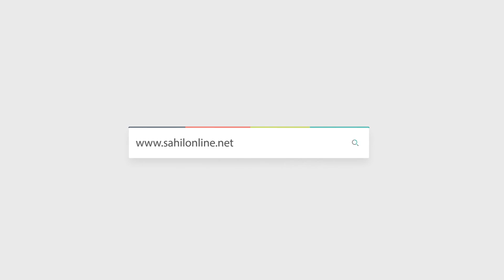We have constructed 46 thousand houses in the entire state: Karnataka Home Minister G Parameshwar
Dr. G Parameshwar, the Home Minister of Karnataka, inaugurated 12 police quarters at the Police Ground in Bhatkal on Sunday. This initiative is part of the Government of Karnataka's commitment to providing housing for policemen serving in the Karnataka Police Department. The implementation of the Police Gruha 2020 scheme marked the commencement of the construction of these much-needed police quarters.

After inauguration of the flats, Home Minister Parameshwar said "We have constructed 46 thousand houses in the entire state. We will arrange accommodation for 100% of the staff and it will motivate the staff to work more effectively."

Each flat comprises two-bedroom flats, and the entire police staff quarters project was executed at a total cost of Rs 2.8 crore. In a symbolic gesture, the Home Minister handed over keys to the police staff, marking the official commencement of their occupancy.

Minister for fisheries, ports and inland water transport Mankal S Vaidya, Deputy Commissioner Gangubai Manakar, Uttara Kannada SP Vishnuvardhana N, MLC Manjunath Bhandary, and many others were present.